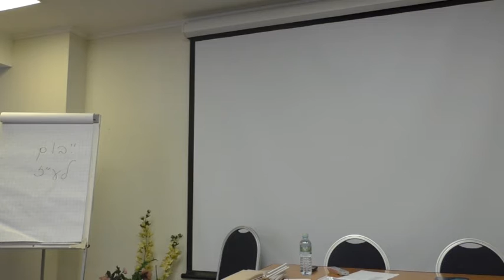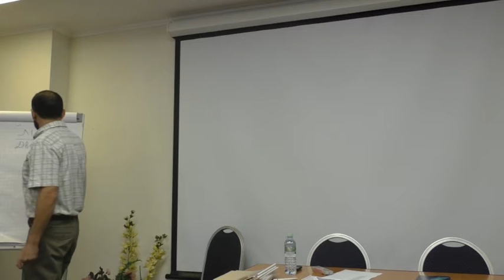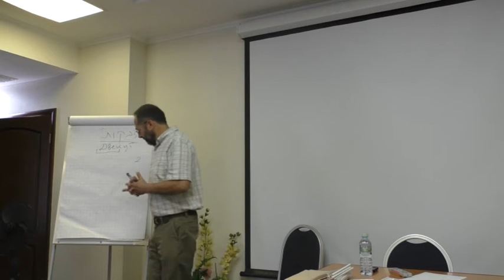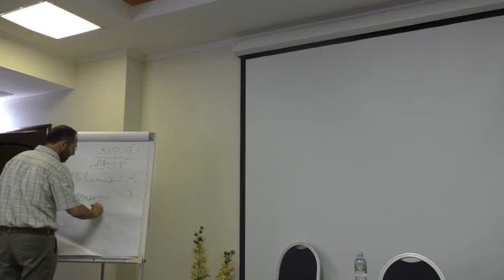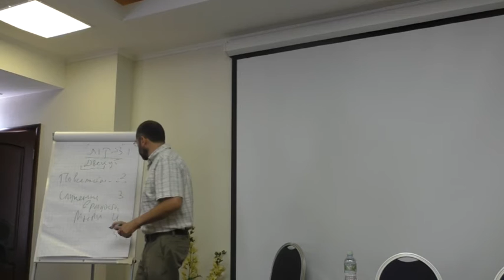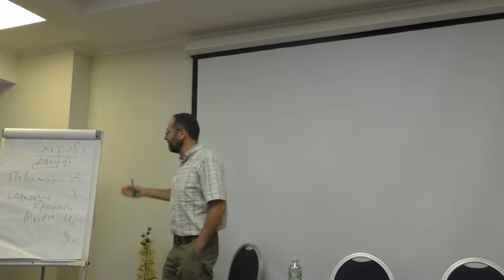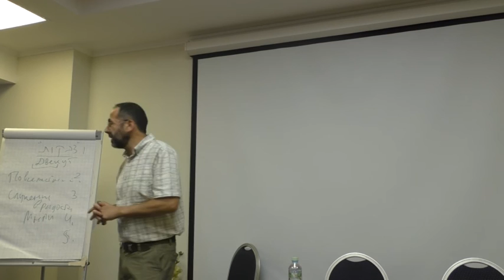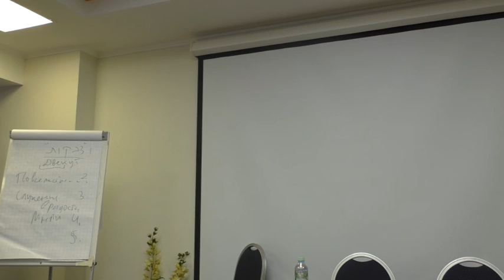Лурье И. Хасидский раскол и его восприятие в еврейском обществе Восточной Европы 1 лек.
Курс лекций Ильи Лурье "Хасидский раскол и его восприятие в еврейском обществе Восточной Европы" был прочитан на московской летней школе Центра Сэфер  12-17 июля 2015 г.
Во второй половине XVIII в. в еврейских общинах Восточной Европы формируется влиятельное движение религиозного обновления – хасидизм. Его стремительное распространение в различных слоях еврейского общества сопровождалось широкомасштабными столкновениями и конфликтами между сторонниками нового пути религиозного служения – хасидами, и его противниками – миснагедами, считавшими, что хасидское учение и практика подрывают устои еврейской традиции. Против хасидского движения выступили не только ревнители старой традиции, но и модернизированные круги еврейского общества, находившиеся под влиянием идеологии европейского Просвещения. В рамках предлагаемого курса будут рассмотрены идейные и социальные основы противодействия хасидизму. Нас будет интересовать, прежде всего, природа конфликта, методы борьбы с новым движением и пути преодоления хасидско-миснагедского раскола в еврейском обществе в XIX столетии.
1.      Введение: формирование хасидского движения в общем контексте социальной и религиозной жизни еврейского общества в Восточной Европе.
2.      Социальные, религиозные и литературные аспекты антихасидской кампании 1772–1797 гг.
3.      Стабилизация конфликта и формирование идеологии миснагедов
4.      Хасидизм глазами еврейских просветителей.
5.      Хасидский раскол в восприятии хасидов.
Избранная библиография:
Эткес Э.. От группы к движению // Главы из истории и культуры евреев Восточной Европы. Изд-во Открытого ун-та, Тель-Авив. Часть 3–4.
 Дубнов С. История хасидизма. М.; Иерусалим, 2014
 Асаф Д.,  Сагив Г. Хасидизм в царской России: исторические и социальные аспекты // История еврейского народа в России. От разделов Польши до падения империи. 1772–1917 / Ред. И. Лурье. М.; Иерусалим, 2012. С. 101–146.
Гельман У. Ученая элита литовского еврейства: идеалы и действительность // История еврейского народа в России. От разделов Польши до падения империи. 1772–1917 / Ред. И. Лурье. М.; Иерусалим, 2012. С. 147–163.
Wilensky M.  Hasidic-Mitnaggedic polemic in the Jewish communities of Eastern Europe: The hostile phase // Essential papers on Hasidism / Ed. by G. Hundert. P. 244–271.
 Etkes I. The Vilna Gaon and the beginning of the struggle against Hasidism // Idem. The Gaon of Vilna. The man and his image. Berkeley,‎‪ 2002. Chap. 3.